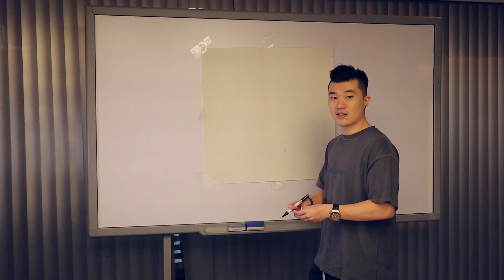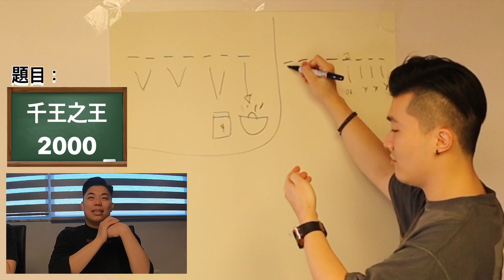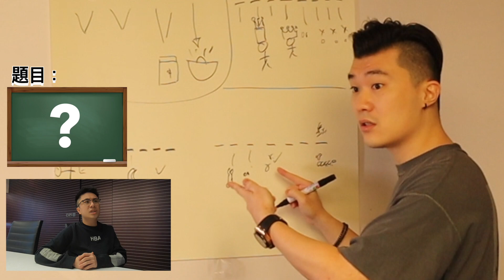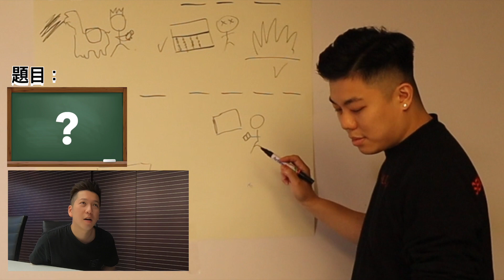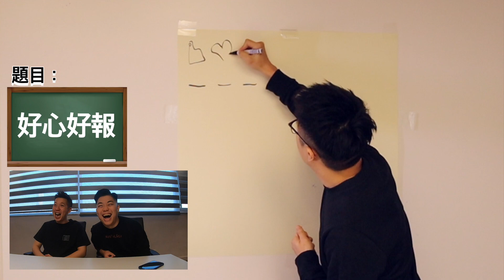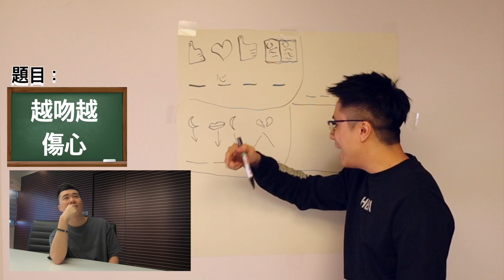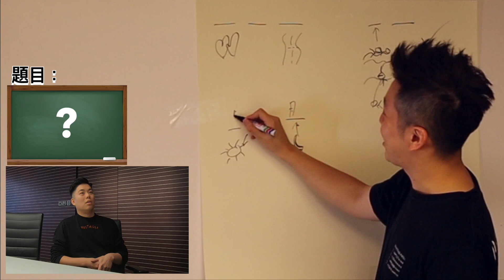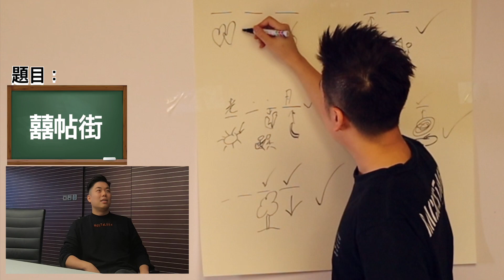【9 chillz Party game - 估估畫畫】 究竟邊個最古惑?(CC ENG SUB)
***可以打開中文CC字幕***

【9 chillz Party game - Draw and Guess】 So whose the trickiest of them all?

重溫之前既9 CHILL 影片

如果你有更好玩更有趣的遊戲,歡迎在下面留言告訴我們,或者電郵到:
也歡迎你給予我們一些你的想法,令9 CHILL 可以拍攝更有趣的內容給大家.

if there are any other games you would like us to play in our upcoming videos or any new ideas for punishment, please leave a comment down below or email us

We are also open to advice on helping us to improve. We want to deliver better video content as we go down the road, and we need you to help us out.

Regards,
9 Chill Production